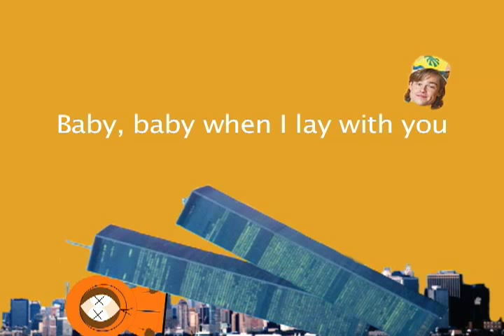Brad Pitt Dance Party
YouTube disabled my sound for copyright reasons.  Lame.